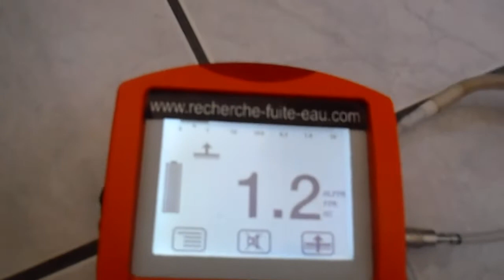EXPERT DÉTECTION DE FUITE D'EAU AUDE 11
EXPERT DÉTECTION DE FUITE D'EAU AUDE 11 Agence 7 ID Gard,TEL 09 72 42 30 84 à Nîmes (30 - Gard), a mis en place différentes agences reliées à notre réseau de spécialistes de Recherche de fuite sans casse , afin d'assurer la proximité avec nos clients. Dans ce cadre, nous pouvons vous offrir un devis rapide et sans frais. Nous sommes en capacité d'intervenir rapidement chez vous en cas d'urgence. Notre champ d'intervention est toutefois limité sur le département de l'Hérault. Service de détection de fuite d'eau
7 ID travaille spécifiquement dans la recherche de fuites d'eau non destructives d'une habitation, d'un local professionnel ou d'un aménagement extérieur.
7ID a pour mission de détecter les fuites d'eau présentes, mais invisibles chez vous, à l'aide de plusieurs méthodes dakia de détection non destructives. Lorsque l'expertise est achevée, les techniciens de 7ID réalisent la réparation des fuites qui ont été trouvées.